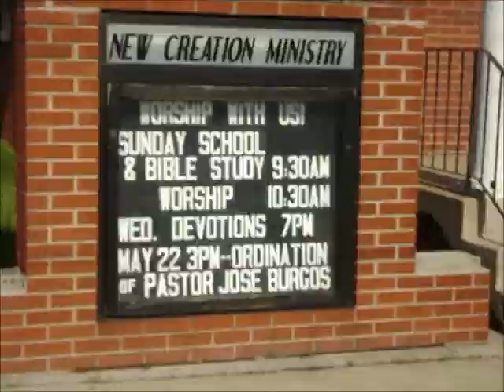2012-04-29-Sermon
Pastor Jose's sermon from this past Sunday Romans Chapter 2. New Creation Ministry is located at 9738 5th Ave. Highland, IN 46322.